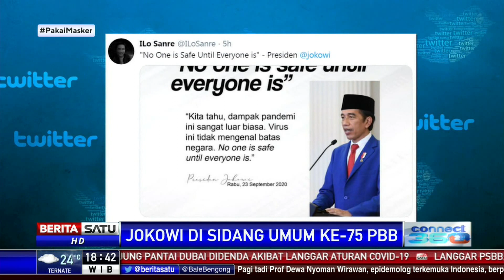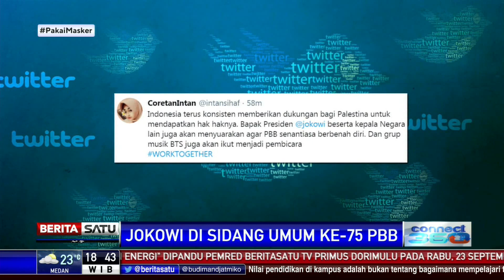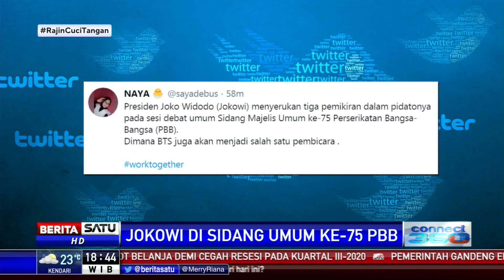Netizen Ramai Unggah Kalimat “Super” Jokowi di Sidang PBB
No one is safe until everyone is menjadi potongan kalimat dalam pidato Joko Widodo di Sidang Majelis Umum (SMU) ke-75 PBB.